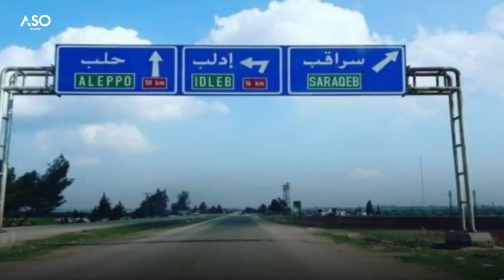Hussam al-Idlibi ... from ISIS to Ahrar al-Sharqiya and then Al-Hamzat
Montage: Ma'asum Mohamad

Leaders in ISIS yesterday ... leaders in the Syrian opposition factions today
A trip of a fighter who joined the terrorist organization and is now in the ranks of the National Army
 He is settled in Tal Abiyad / Garee Sipi